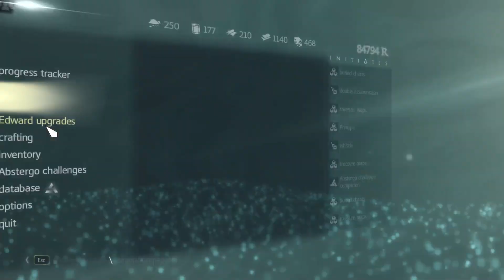Assassins Creed Black Flag ep 28